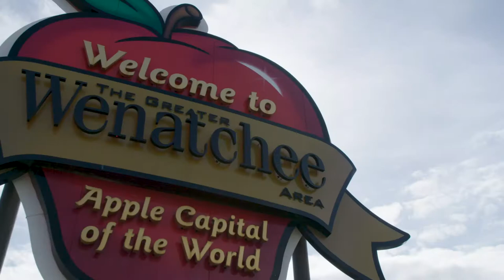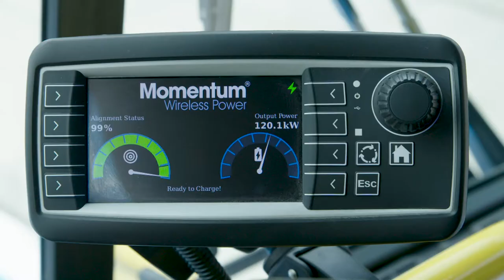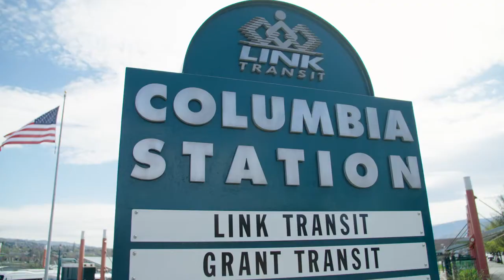High Power Wireless Charging in the USA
Momentum Dynamics High Power Wireless Charging...for Buses...for Taxis...for commercial vehicle fleets etc